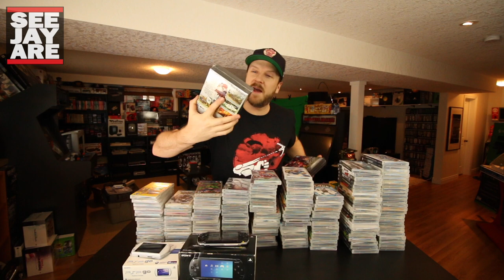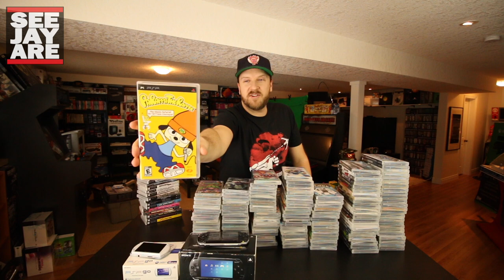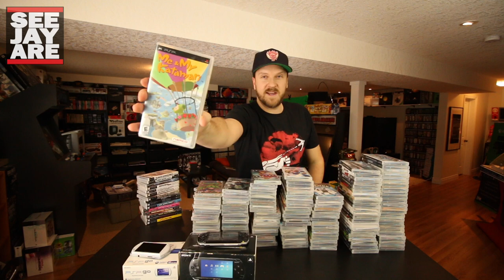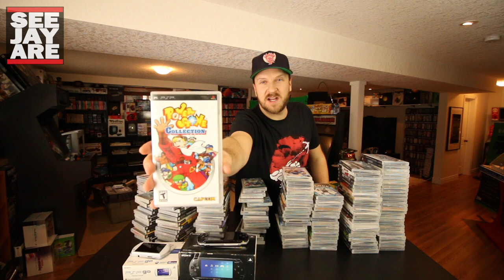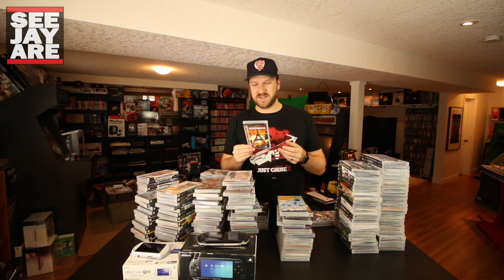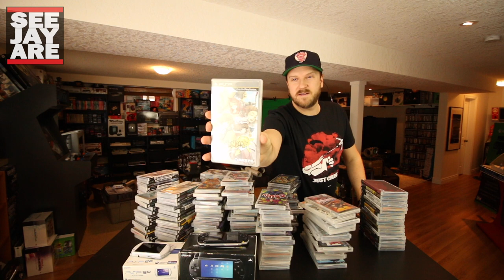Sony PSP Collection 2016 - 160+ Games & Multiple Systems